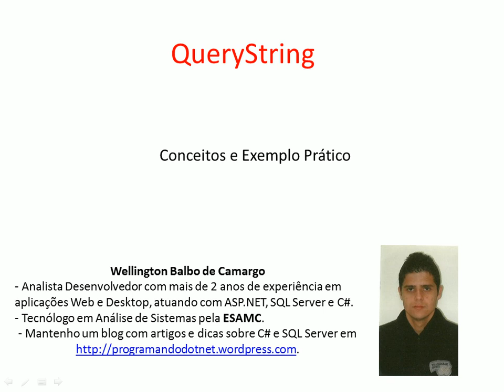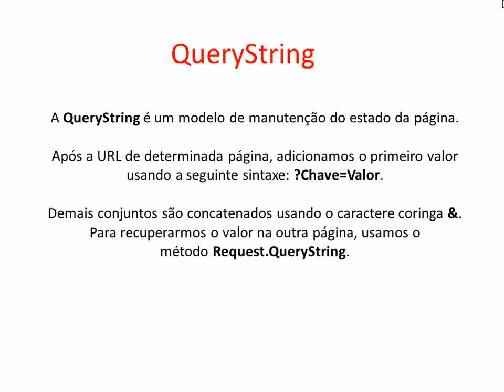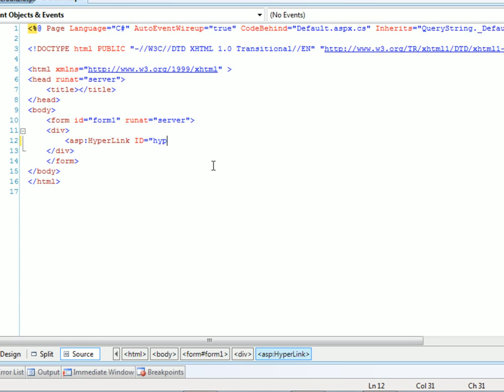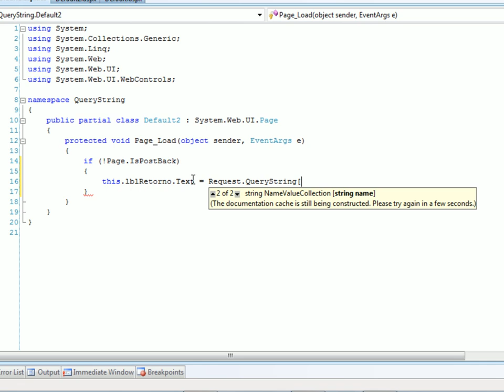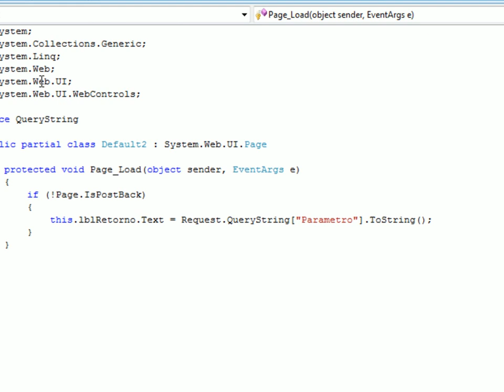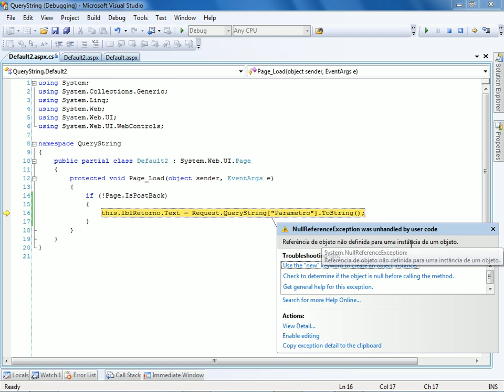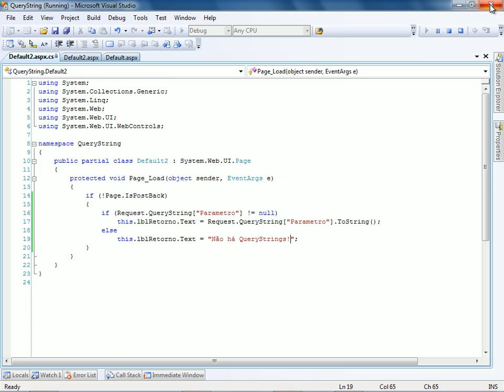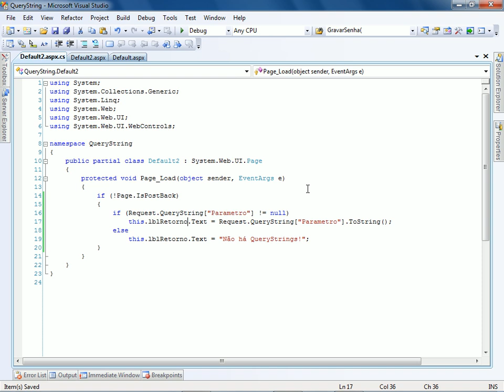Conceitos e Exemplo Prático - QueryString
Nesta videoaula aprendemos como utilizar a QueryString, em aplicações ASP.NET.